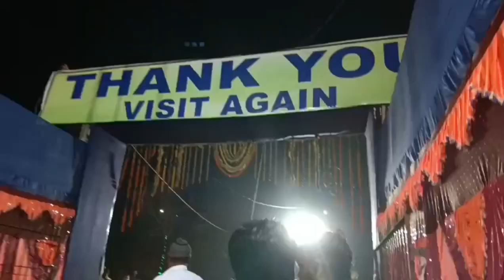अरोग्य फेस्टिवल मेला घूमने गए | india top festivals mela vlogs | family vlog | blog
अरोग्य फेस्टिवल मेला घूमने गए | india top festivals mela vlogs | family vlog | blog @sunilrinavlogs699

create bloger, templates blogger free
bloger sign in
bloger blog. Garima Entertainment
themes wordpress blog
blog apply  , he bloger, blogue , blog e
blog web , blog blogspot
templates blogger premium free
bloger account
lifestyle bloger , bloger sign up
page blogger , pro bloger , blogger google
bloger google  , bloger id
blogger go .privat blos ! hindi bloger
bloger theme, best bloger.
best bloger, bloger 2021
templates blogger, site blogger
bloger website, top bloger
free bloger , bloger site
american bloger, bangla bloger
blogger gmail
blog pro, my bloger , bloger spot vlogs
my first vlog. paras thakral vlogs
food vlog. omg vlogs
daily vlog. telugu vlogs, dhruv rathee vlogs
travel vlog, cherry vlogs, vlog video
family vloggers, vlogger
new vlog. pal family vlogs, . first vlog
couple vloggers
tamil vlog. msk vlogs
korean vloggers, priyadeep vlog
village vlog
mini vlog
 lifestyle vloggers
lekshmi nair vlogs. desi vlog
jason vlogs
inside out vlog.
bangla vlog. birth vlog,
food vloggers. daily vloggers. study vloggers, travel vlog
vlog video. family vloggers. vlogger
couple vloggers. korean vloggers
lifestyle vloggers. vlogger camera
food vlogger, youtube vloggers
motorcycle vloggers, viral vlogger
funny couple. vlog video
new vlog video . couple vlogger
hoaib ibrahim vlogs. Paras thakur vlogs
Sourav joshi vlogs
Life style vlogs. Jharkhand vlog
 cute couple vlogs
cute couple status. cute couple tiktok
sweet couple. couple kiss
couple new vlogs                                      video funny couple                  ,couple kiss
goan ka ladka couple vlog video
marriage cute couple video
marriage tips
marriage couple rina
marriage couple new video
Jharkhand vlog, Jamshedpur vlog
real life style video
real lifestyle blog
Sunil+rina daily lifestyle vlogs
my daily lifestyle vlog, daily vlogs
daily vlogs india, daily vlogs in kannada
daily vlogs in english, daily vlog 0.2
daily vlogs shorts, daily vlogs telugu hot
vlogs video
vlogs video editing, vlogs videos indian
vlogs video editing app . vlogs video song
vlogs video upload karne ka sahi tarika
vlogs bihar. vlog bihar se . vlogs bihari by sunil
vlog bihar sunil .vlogs bihari chora
vlog bihar
vlog bihar village life बिहार के गांव ऐसा
bihar vlogs channel
bihari vlogs
sikkim vlogger sikkim bloggers
sikkim vlogger girl
sikkim vlogger boy . indra sikkim vlog
sikkim motovlog. sunil+rina vlogs sikkim
sikkim organic vlogger
 vlogger sikkim tour

Lot's of...